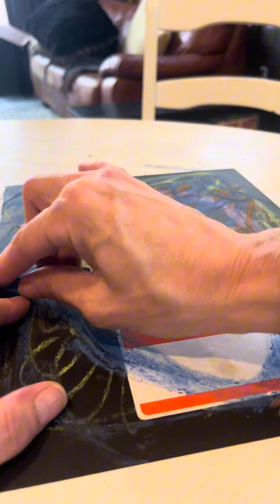Process Art! Layer different mediums!